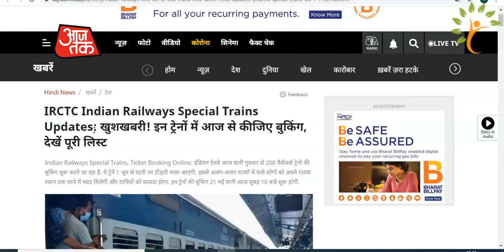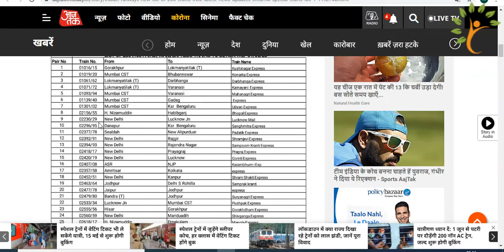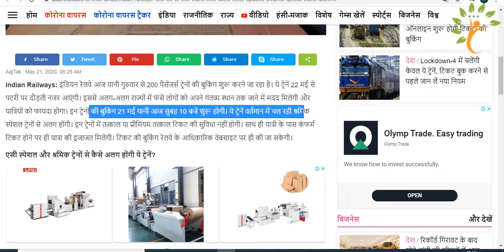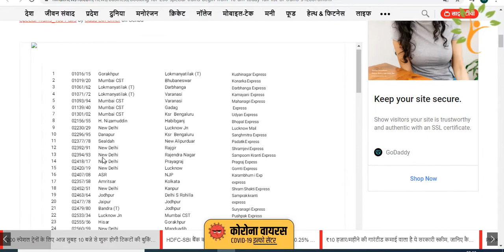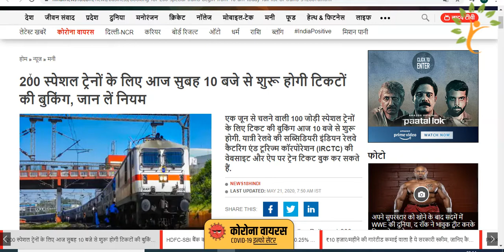आज सुबह 10 बजे से ट्रेन टिकट बुकिंग शुरू | 1 June ko Train Chalegi | Online ticket Booking | IRCTC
200 ट्रेन की बुकिंग आज 10 बजे से शुरू जल्दी करें

1) 1 जून से चलने वाली 200 ट्रेनों के टिकटों की बुकिंग 21 मई यानी आज सुबह 10 बजे से शुरू हो जाएगी. टिकटों की बुकिंग सिर्फ ऑनलाइन होगी.

2) पहले रेलवे ने सिर्फ नॉन एसी ट्रेनों की बात की थी, लेकिन इन ट्रेनों में AC और जनरल डिब्बे भी होंगे  टिकटों की बुकिंग सिर्फ IRCTC की वेबसाइट या ऐप के माध्यम से होगी.

train kab suru hogi

4) इन ट्रेनों में यात्रा करने वाले सभी यात्रियों की बोर्डिंग स्टेशन पर स्क्रीनिंग की जाएगी
5) ट्रेन के अंदर कंबल उपल्बध नहीं कराए जाएंगे
6) सभी यात्रियों को आरोग्य सेतु एप्लिकेशन को डाउनलोड करना अनिवार्य होगा
7) फेस कवर या फेस मास्क भी जरूरी होगा
8) यात्रियों को ट्रेन के प्रस्थान समय से 90 मिनट पहले स्टेशन पर पहुंचना होगा.

कुछ अहम ट्रेनें : - लखनऊ मेल, श्रमजीवी एक्सप्रेस, प्रयागराज एक्सप्रेस, श्रमशक्ति एक्सप्रेस, गोमती एक्सप्रेस, गोरखधाम एक्सप्रेस, गोल्डन टेंपल, पश्चिम एक्सप्रेस,दुरंतो, संपर्क क्रांति

toh kaise ho ap sb

Dosto aap savi ka swagat hai hmare youtube channel Tech shasi mai

Dosto aaj ke is video may btaya hu ki 1 june se chalne wali train ka ticket kab se booking hoga

1 june 2020 train news,
1 june 2020,
1 june ko train chalegi,
IRCTC se train ticket kaise book kare,
IRCTC se online train ticket kaise book kare,
Mobile se train ticket kaise book kare,
IRCTC,
Aaj ka train news,
Aaj ka taza khabar,
IRCTC account kaise banaye,
Irctc account kaise open kare,
Itctc se inline ticket kaise book kare,
Irctc account kaise create kare,
How to open irctc account,
Irctc se train ka ticket kaise book kare,
Irctc apps kaise use kare,

1 june train ticket
1 june train ticket booking
irctc online website
irctc latest rule
irctc new and latest
irctc booking online rule
train ticket for 1 june
1 june ticket irctc
1 june train ticket irctc.irctc 1 june train
irctc website

1 june ko train chalegi,1 june train news ,1 june,